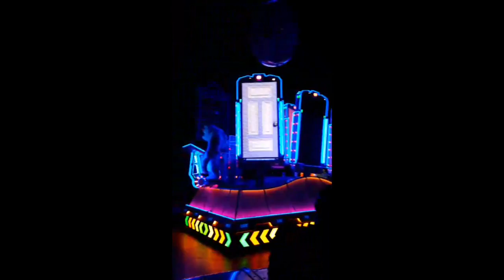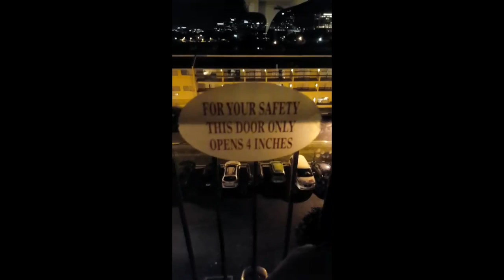Vacation 2015 pt 1. Vlog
First Vlog ever! ( and hopefully the beginning of something wonderful)

We were blessed to have a couple weeks off and our first week started off in what was supposed to be only Disneyland..
However we ended up in Hollywood, the Warner Brothers Studio, San Diego and even a special stop with my husbands grandpa!

Its been a wonderful week

Music: Sorry - Kahmari (Justin Bieber cover)